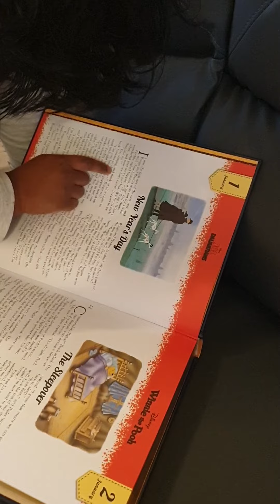12 December 2020